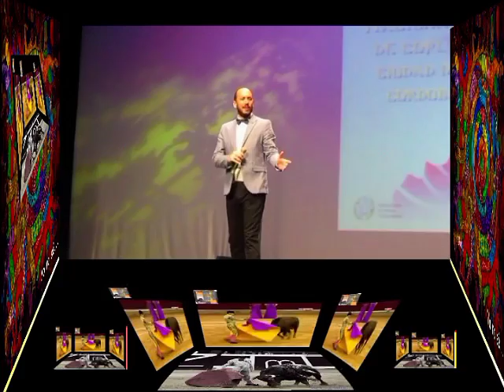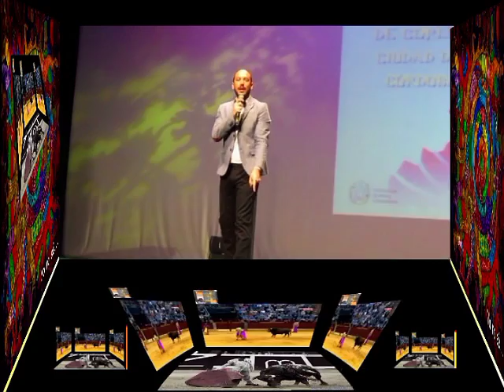COPLA (OSCAR CALDERON B.) CÓRDOBA 2016